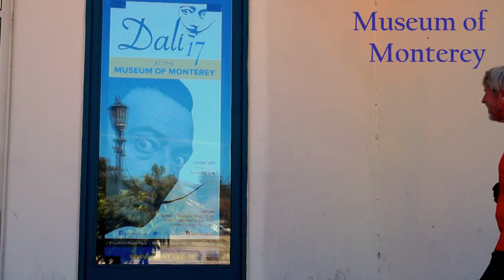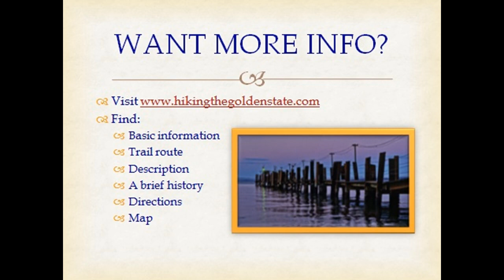Monterey County - Big Little Lies Hike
The HBO series Big Little Lies is set in Monterey. The Monterey/Pacific Grove portion of a historic rails-to-trails, trail connects iconic community locales. On top of that, the trail offers outstanding panoramas of the shoreline and Bay.  What better way to discover the unique community portrayed in the series.